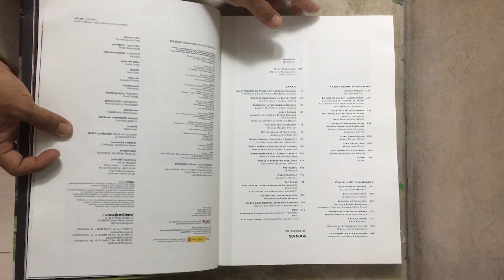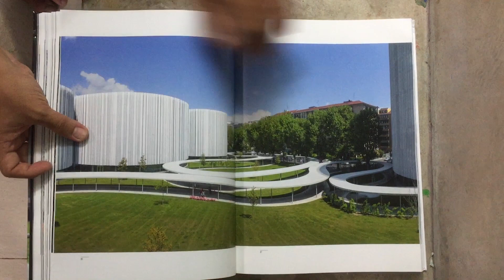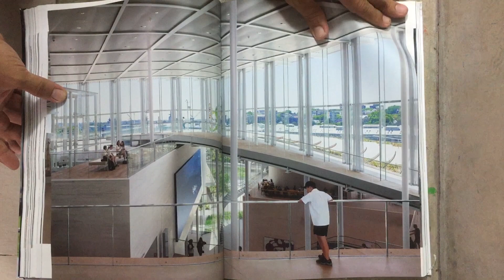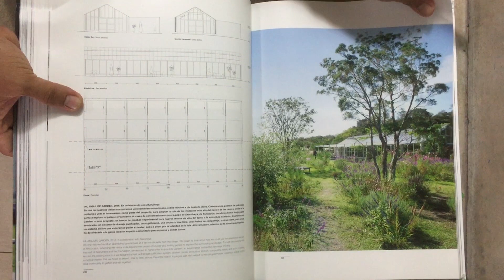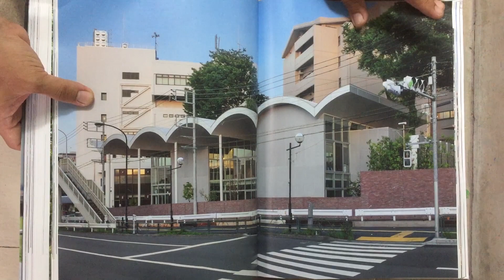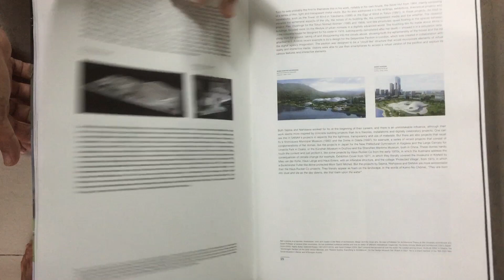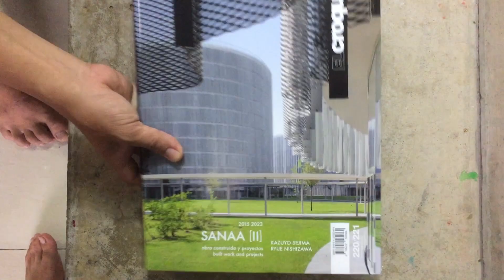El Croquis 220 221 SANAA II